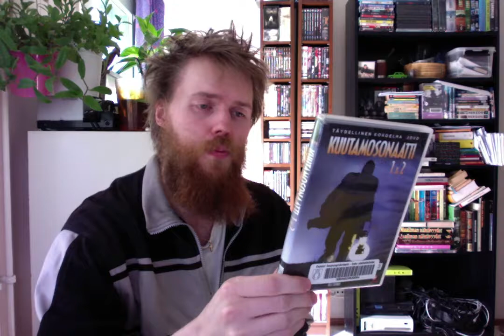My Review of Olli Soinio's "Kuutamosonaatti" or "Moonlight Sonata"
I offer brief thoughts on the two art-house/grime-house classics from Olli Soinio which are among the most obvious hidden gems from finnish genre cinema.